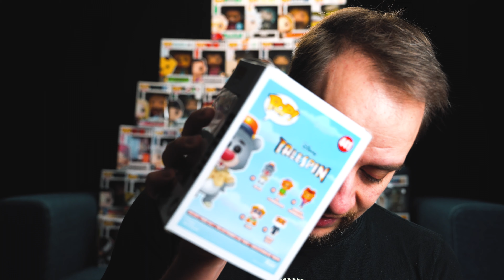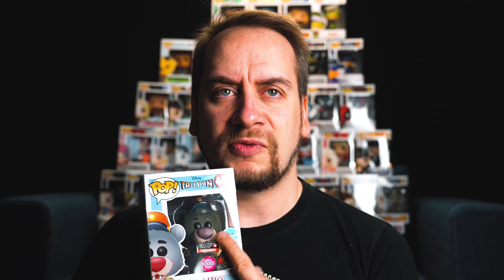Mein Funko Problem ?!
Funko Pops sind was großartiges! Zumindest für mich und ganz viele Andere. Wieso und Weshalb versuche ich in diesem Video zusammen zu spinnen. Viel Spaß

Cooler Batman Funko
Mein Lieblingsfunko momentan